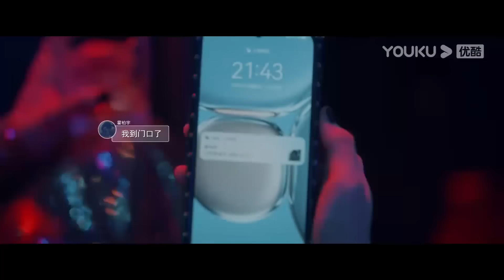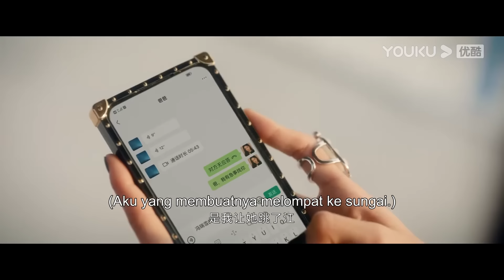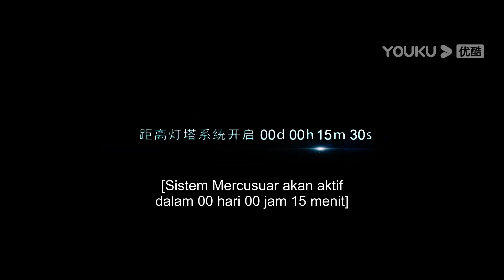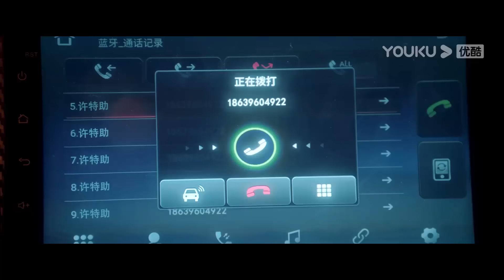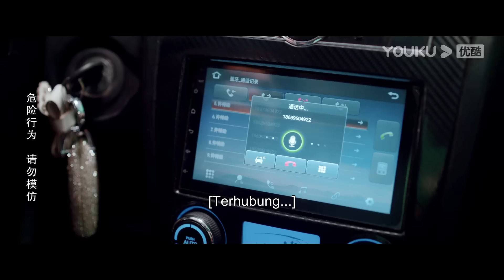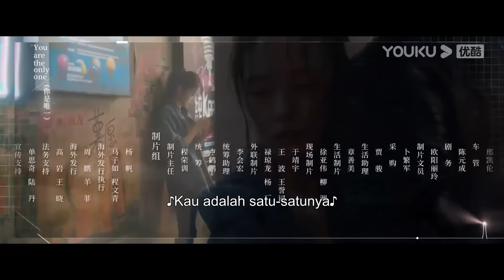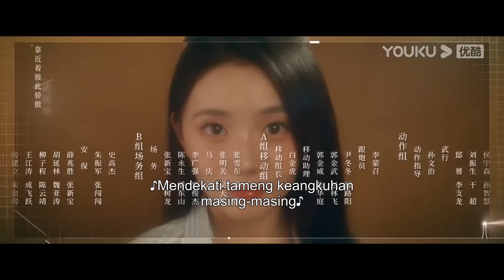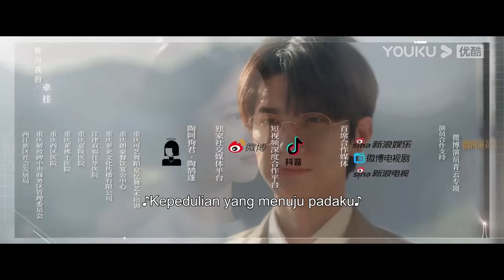[INDO SUB] Perubahan Nasib (Derailment) EP01 | Liu Haocun / Lin Yi | YOUKU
★ Perubahan Nasib (Derailment) Sebuah "perjalanan waktu" misterius mengubah identitas Jiang Xiaoyuan, putri dari keluarga kaya, menjadi seorang gadis pekerja tingkat rendah yang memiliki nama yang sama. Saat berjuang untuk bertahan hidup, dia bertemu dengan teman masa kecil misterius, Qi Lian, dan bekerja sama untuk menemukan kebenaran. Dalam perjalanan memecahkan kebingungan, keduanya bergandengan tangan untuk bekerja sama. Menciptakan cinta dan karier, memerankan kehidupan yang penuh inspirasi.
★ Pemeran: Liu Haocun / Lin Yi
00:00 Situs Web Internasional YOUKU.TV sekarang tersedia!
02:00 Unduh APP YOUKU International untuk mendapatkan akses awal